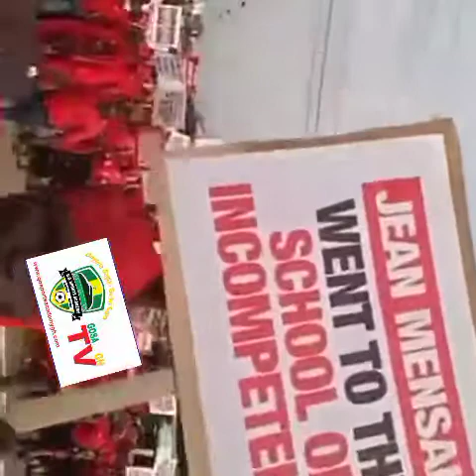CHECK OUT THE MAN WHO APPEARS AND DISAPPEARS DURING TODAY'S DEMONSTRATION IN VOLTA REGION.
Video from George Ofori